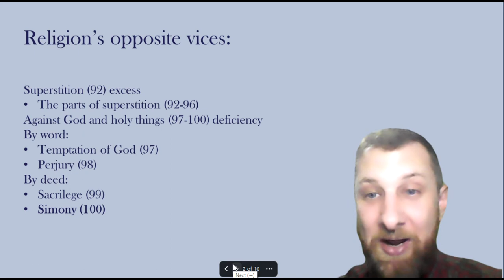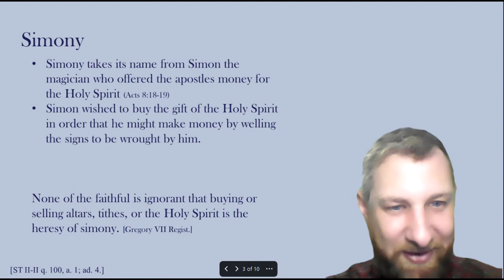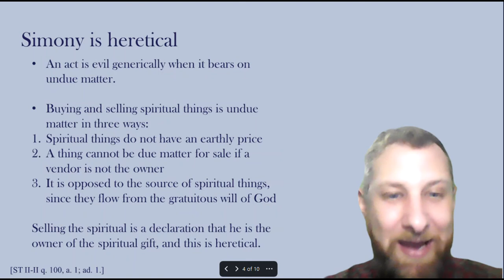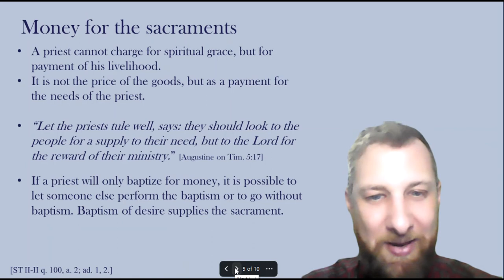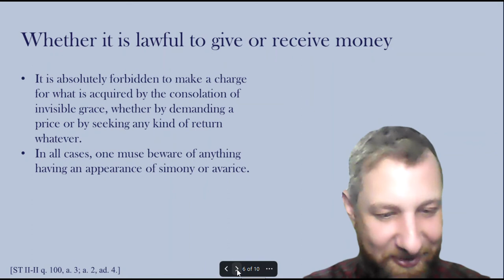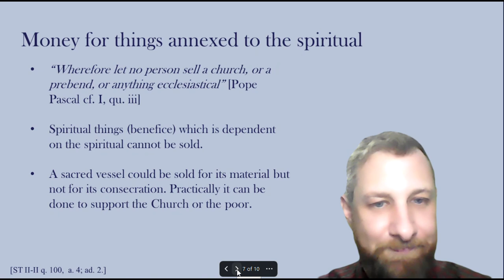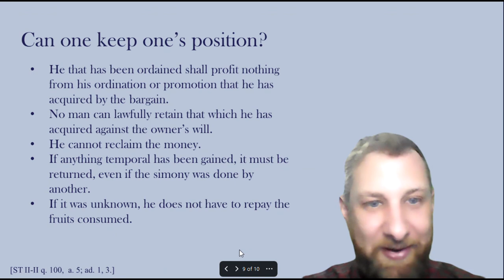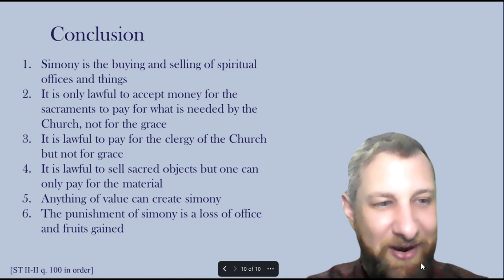What is Simony? The Summa Theologica explained, question 100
Dr. Thibault discusses simony, a vice which is a deficiency of religion and contrary to the virtue of true religion,  question 100 of St. Thomas Aquinas' secunda secundae.
Questions of Justice (57-122).

This section introduces the virtue of religion which will be covered in questions (81-100)

The vice of irreligion, which is opposed by deficiency, and includes temptation of God (97), perjury (98), sacrilege (99) and simony (100).